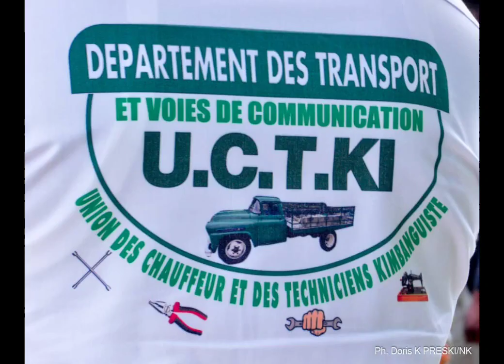TATA NSONGI A NZILA NKAMBA LE 22 MARS 2023